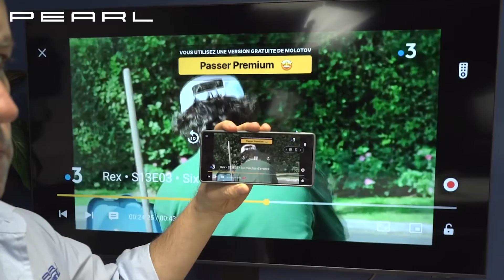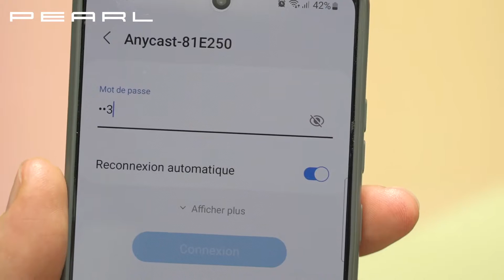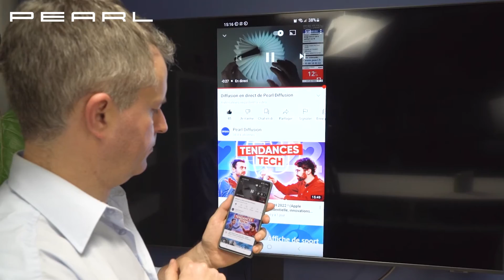Comment mettre son smartphone sur un écran Hdmi... sans fil ?[PEARLTV.FR]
Pour une transmission sans fil vers un téléviseur ou autre écran
Il suffit de brancher le récepteur Streaming dans un port HDMI libre, et de l'alimenter en électricité. En quelques clics, vous pouvez alors visionner sur grand écran des vidéos YouTube, les photos de votre smartphone ou les jeux vidéo de votre tablette.

Miracast, AirPlay ou DLNA : grâce aux nombreux standards de transmission supportés, cet adaptateur HDMI est idéal pour tous vos appareils mobiles ou pour un ordinateur, qu'ils fonctionnent sous Android, iOS ou Windows.

Du streaming même en 4K UHD ! Profitez ainsi de vos jeux et des contenus de votre médiathèque en ultra-haute résolution ; chaque détail apparaît nettement sur votre téléviseur écran plat ou sur la toile du projecteur !

Adaptateur HDMI 4K MMS-3000, par TVPeCee
Pour streaming sur un téléviseur, projecteur ou moniteur avec connexion HDMI
Prise en charge Miracast, AirPlay et DLNA pour réflexion et lecture sans fil du contenu de votre appareil mobile ou ordinateur, également de YouTube
Résolution : jusqu'à 4K UHD (3840 x 2160 pixels / 2160p)
Prend en charge tous les formats vidéo, audio et d'image courants
Compatible réseau sans fil : supporte les standards wifi IEEE 802.11ac/b/g/n
Réseau sans fil Dual Band pour réseaux 2,4 et 5 GHz (antenne intégrée)
Mise à jour du firmware Over the air (OTA)
Configuration système requise : Android à partir de 4.4, iOS à partir de 8, Windows à partir de 8.1, ainsi que les appareils compatibles DLNA
Alimentation USB (bloc d'alimentation 2 A recommandé, non fourni, à commander séparément)
Dimensions (L x l x h) : 171 x 59 x 13 mm, poids : 56 g
Clé récepteur Streaming avec câble HDMI, câble d'alimentation USB 2 en 1 avec antenne wifi et mode d'emploi en français
Également pertinent ou approprié pour : chromecast.